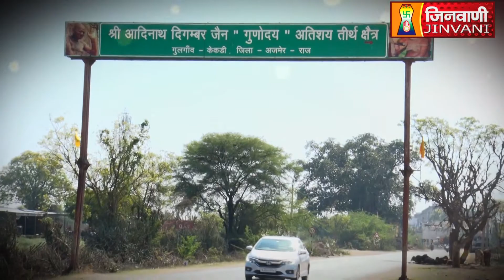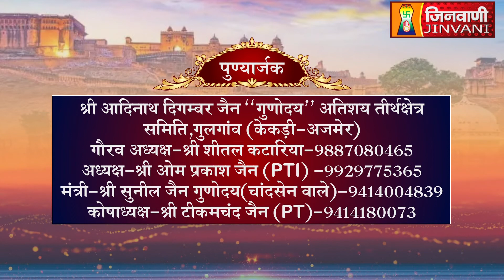Shri Adinath Bhagwan | Abhishek and Shantidhara | GULGAON KEKARI | 09 Sep 2024 | J00478